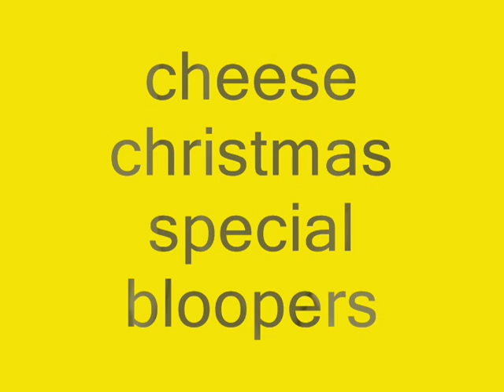cheese christmas special bloopers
cheesey